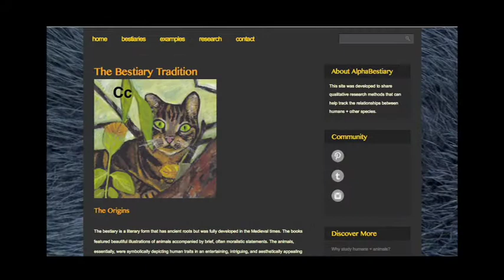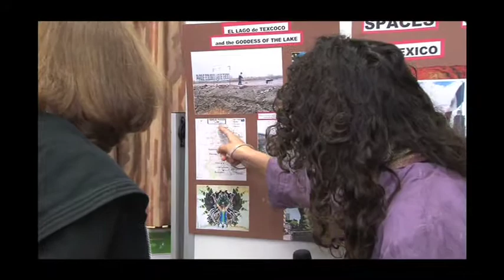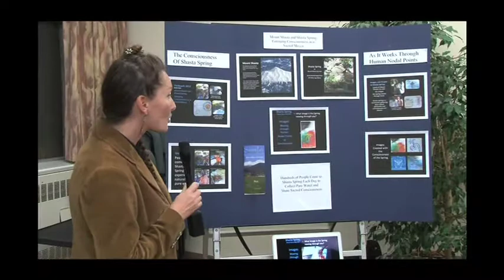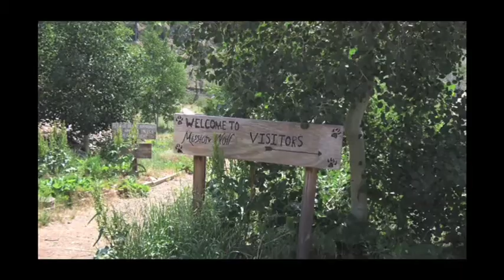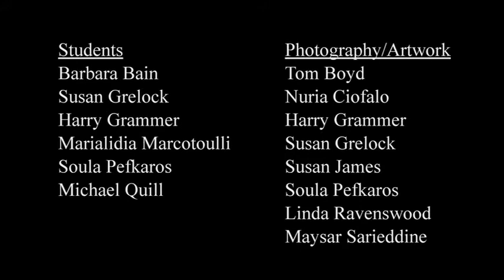Community Psychology, Liberation Psychology, and Ecopsychology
This specialization is a bold initiative to forge interdisciplinary transformative approaches to personal, community, cultural, and ecological challenges of our time.